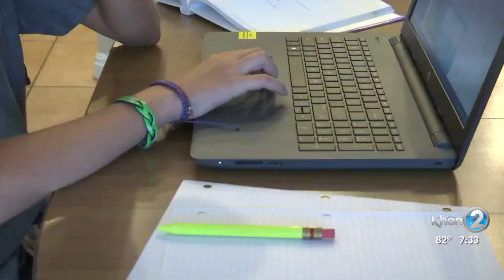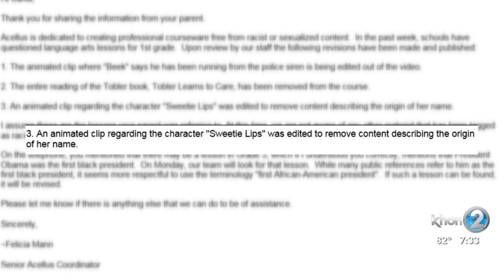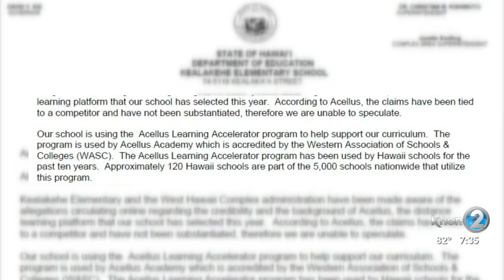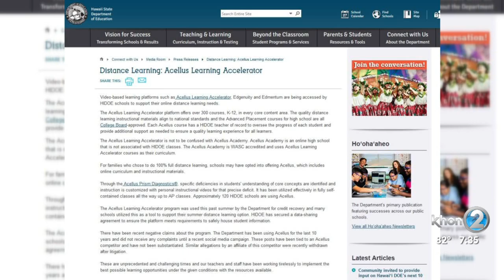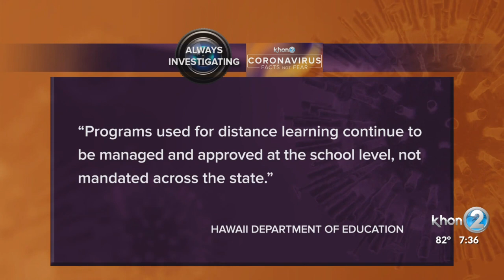Acellus online content flagged as petitions ask DOE to cut or keep it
Controversy has erupted over one of Hawaii’s largest mainland providers of public school distance learning.